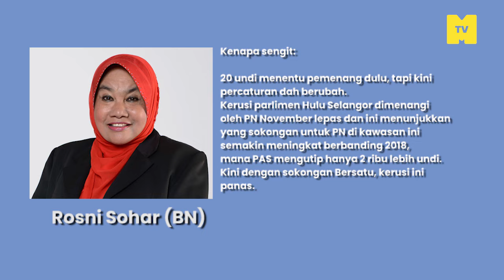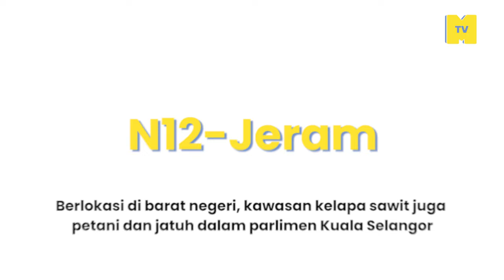Kerusi2 Genting di PRN Selangor 2023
Bahang prn kian terasa terutamanya di 6 buah negeri. Agak2 kerusi di selangor , parti mana yang akan take over.